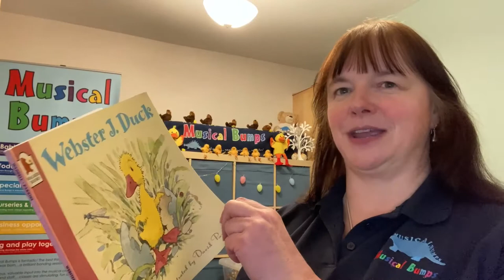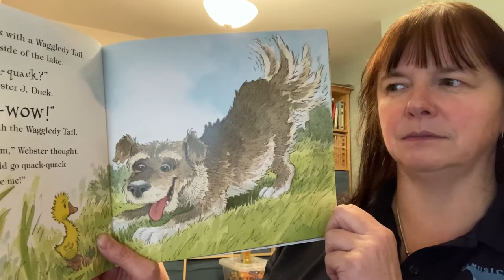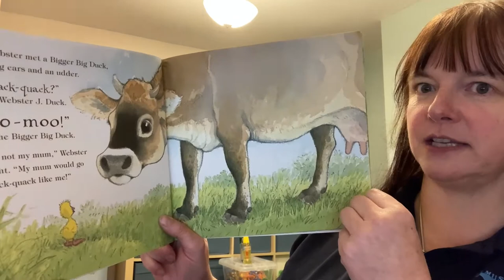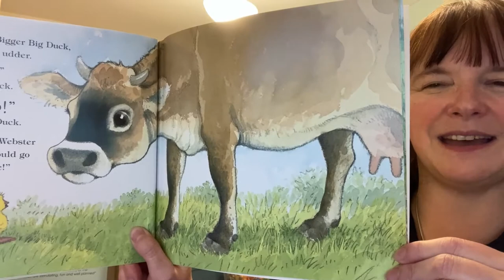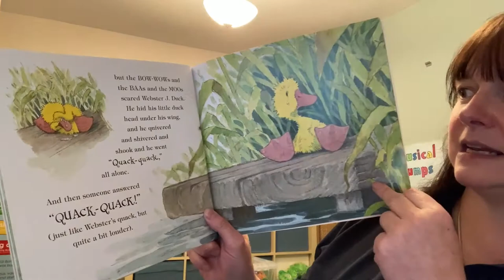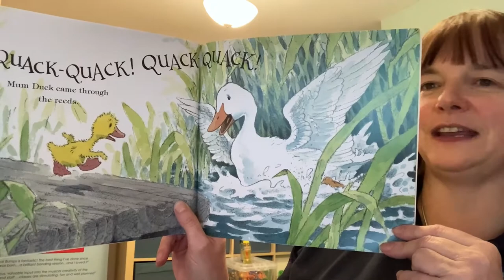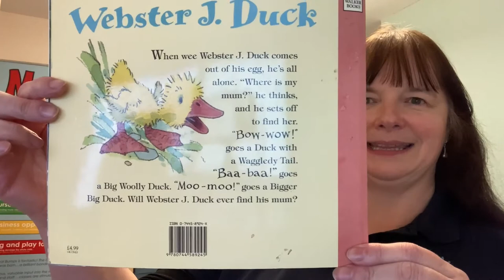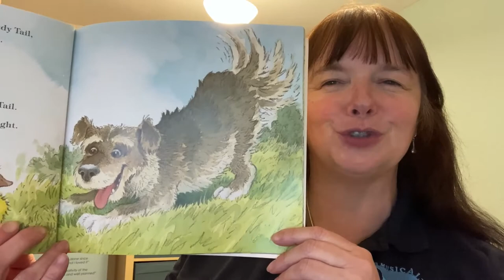A Story & a song: Webster J. Duck by Martin Waddell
Gorgeous pictures by David Parkins, the newly hatched duck is a bit confused about who his mummy is!